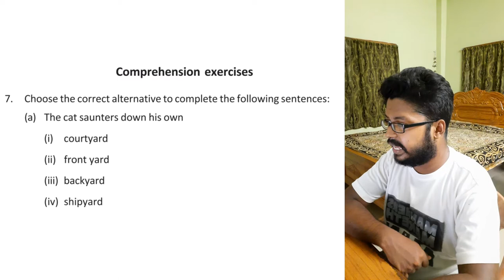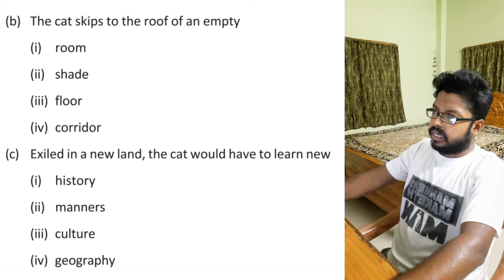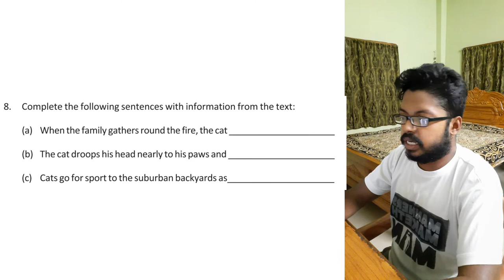The Cat by Andrew Barton Paterson Unit 3 Comprehension Exercise || Explained in Bengali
Hello Students
In today's lesson we're going to solve the Comprehension Exercise of the Unit 3 of the story The Cat by Andrew Barton Paterson.

This is English for Class 10 of WBBSE Board.